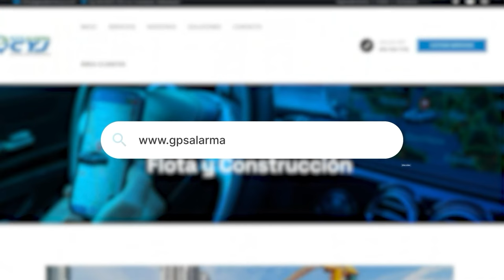JUICIO ORAL CONTRA WENDY HERNÁNDEZ POR HOMICIDIO DE UN JOVEN EN VALLEDUPAR